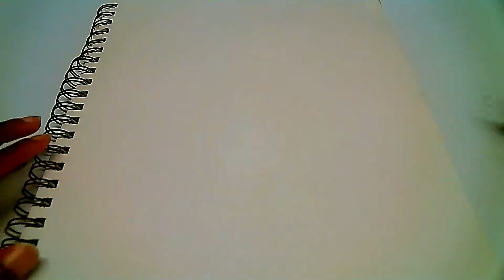How to draw Kid Goku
Leave your drawing suggestions down in the comments! Hope y'all have a great day!